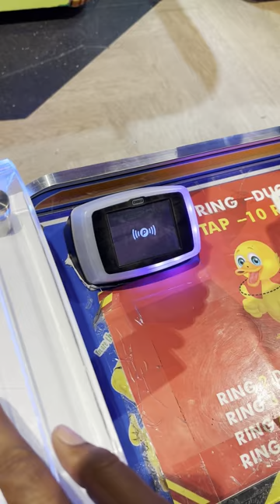बतख पकड़ो , इनाम पाओ 💸